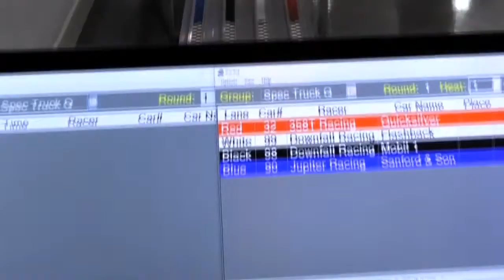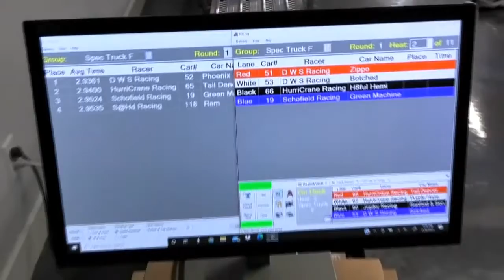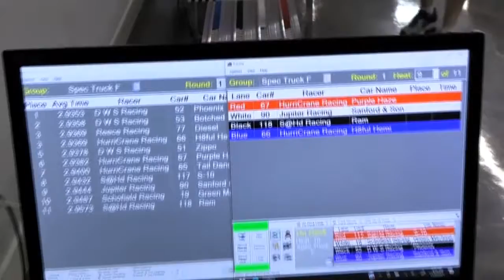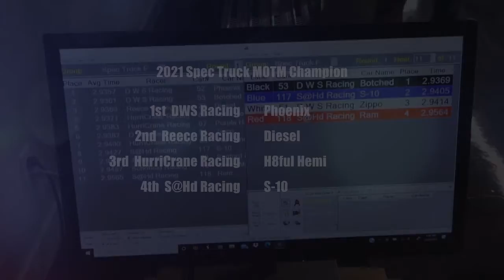2021 MOTM Spec Truck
2021 Man of The Mountain Championship Race